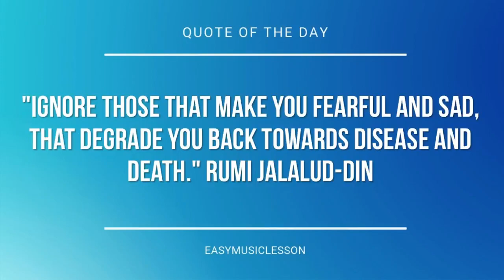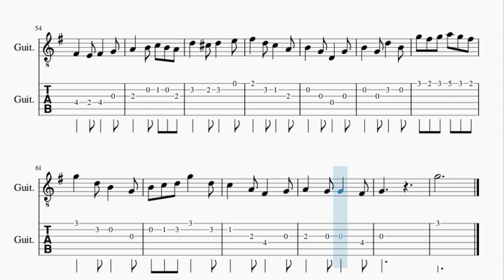Guitar Tab: How to play Krusty Krab Theme (Spongebob) by Robert Alexander White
Here is a sheet music/tab video on the song Krusty Krab Theme (Spongebob) by Robert Alexander White on the guitar. A guitar tab arrangement which is transposed to notes that are easily played by guitar, for the song Krusty Krab Theme (Spongebob) by Robert Alexander White.

EasyMusicLesson2 teaches you to play the your favorite instrument, through well-arranged sheet music so that you too can learn how to play Krusty Krab Theme (Spongebob) by Robert Alexander White on the guitar as fast as you can. A guitar tab with backing tracks to help your play the song better.

Chords of Guitar arrangement:
G Maj   D Maj   G Maj   G Maj   D Maj   G Maj   G Maj   D Maj
G Maj   G Maj   D Maj   G Maj   D Maj   G Maj   D Maj   A Maj
D Maj   D Maj   G Maj   D Maj   A Maj   D Maj   G Maj   D Maj
G Maj   G Maj   D Maj

Melody notes of Guitar:
D5 C#5 C5 B4   G4 D4   G4
B4   G4 D5   B4
G5 F#5 G5 A5 G5 F#5
G5   D5 B4   G4
F#5   D5 C5   A4
B4   G4 D4   G4
B4 C5 D5 G5   D5
C5   A4 F#4   G4
A4   G4 G4   F#4
G4     D5 C#5 C5
G4     A4   G4
F#4   D4
D4   D5   C5
B4   G4 G4   F#4
G4     A4   G4
F#4   D4
D5   C#5 E5   D5
F#4   D4
D4   D5   C5
G4     A4   G4
F#4   A4 D5   F#5
E5   D5 D5   C#5
D5
C5
G4
G5